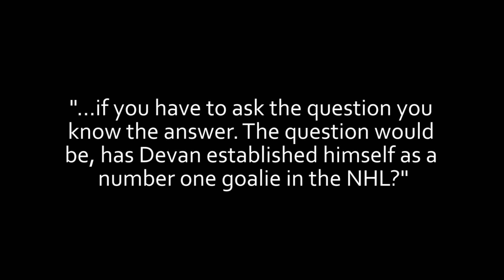Oilers Blog - Goaltending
A quick look at the Oilers goalie situation heading into free agency tomorrow.